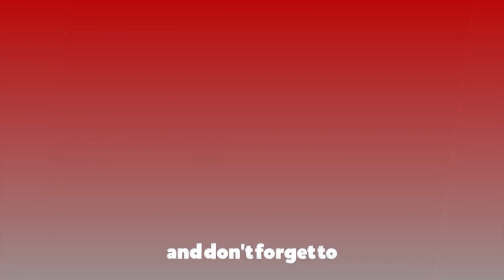कपन मिलनचोक : पानी पर्दा खहरे खोला, घाम लाग्दा बगरे बाटो (भिडियो रिपोर्ट) || Kapan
सामाजिक सञ्जालमा काठमाडौंको कपन मिलनचोकको सडकमा आएको बाढीले मोटरसाइकल बगाएको दृश्य देखिनु आजभोलि सामान्य भइसकेको छ । सडक, ढलको उचित व्यवस्थापन नहुँदा हरेक वर्ष पानी परेका बेला यस क्षेत्रका स्थानीयले हैरानी पाउँदै आएका छन् ।